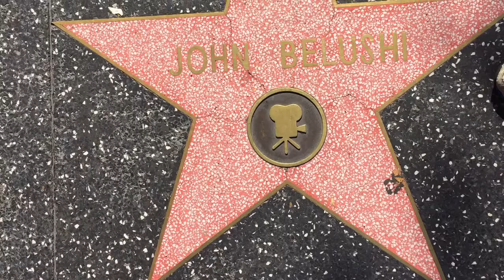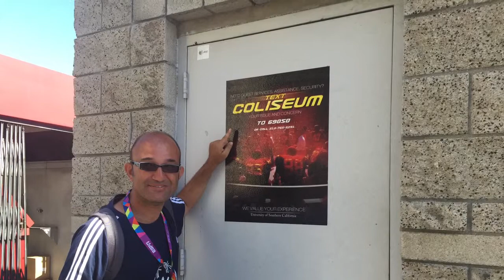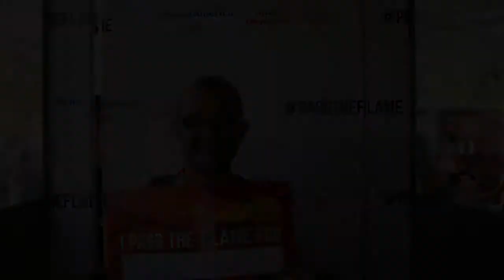VACANZE A LOS ANGELES 2015